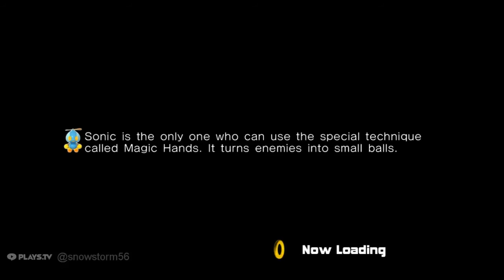Nobody Vs Sonic Adventure 2 Battle (Episode 2)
Death's Abound, I see the white light coming, Save me Chaos!